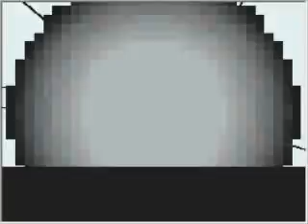Pokemon Wifi Battle:Conan[again 1 XD]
I was surprised with the score in the nd:ONce mtch,gg